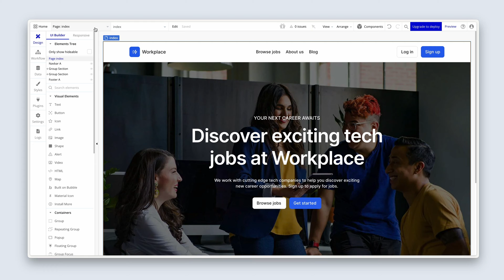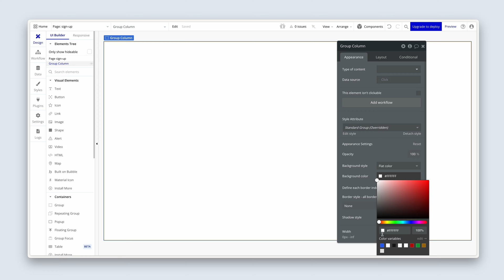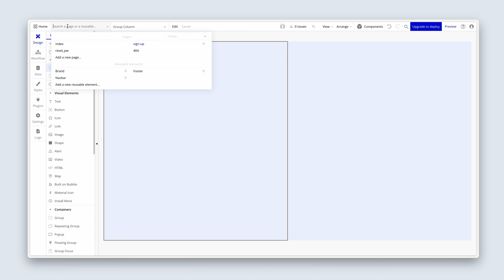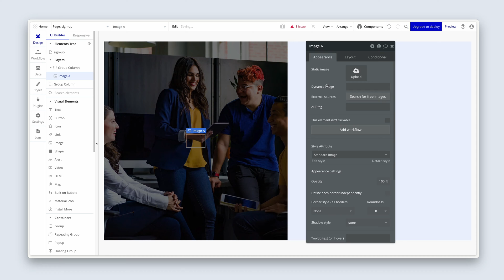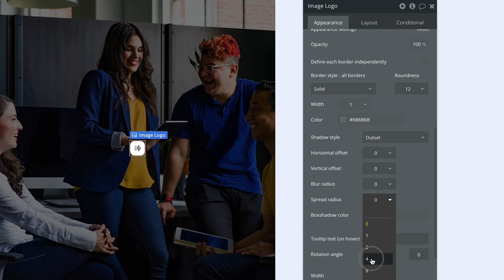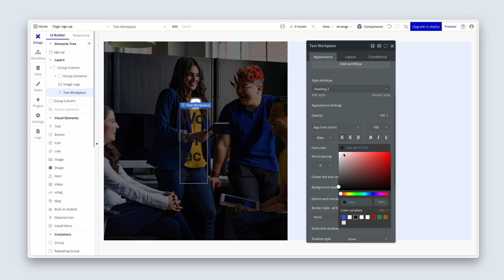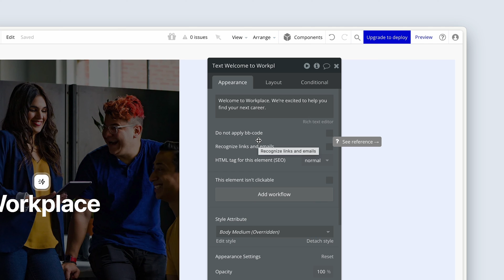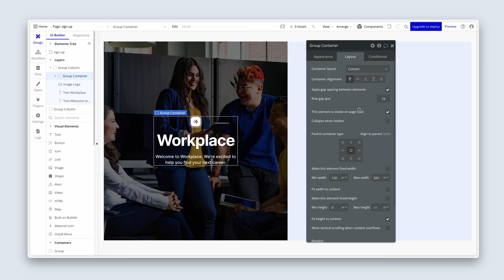Signup page design: Getting started with Bubble (2.2)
Section 2 (Lesson 2/8): Creating a responsive and visually appealing signup page is key to capturing users’ interest and providing a smooth onboarding experience. In this lesson, we focus on designing the signup page with a two-column layout that responds seamlessly across devices —- from desktops to tablets to mobile phones.

What you'll learn:
• Designing a responsive two-column layout for your signup page.
• Tips for making sure your design looks great on all devices.
• First steps for creating a new page in Bubble for your signup form.